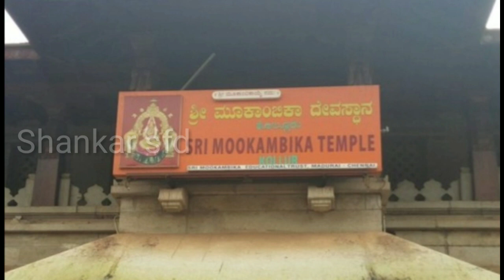shankarsfd Kollur Mookambika temples in Karnataka Kollur in Telugu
shankar sfd Kollur Mookambika temples in Karnataka Kollur in Telugu